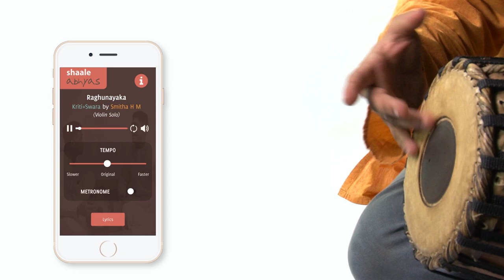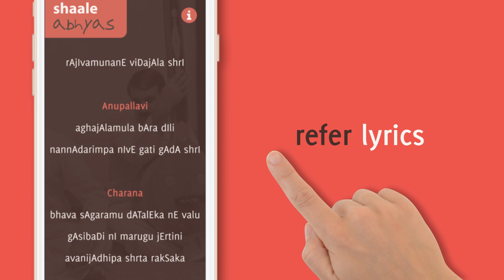Abhyas for Carnatic Music - How it works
Shaale Abhyas for Carnatic Music - How it works

WHAT?
Abhyas is a growing library of Carnatic (South Indian) music solos that music enthusiasts can enjoy listening to, percussionists / accompanists can practice along with.

WHY?
- To help spread the joy of classical music
- To assist music students learn & master accompaniment
- To create a search friendly database of the rich South Indian music tradition

HOW?
Abhyas provides you access to a growing library of exclusive Carnatic music solos with new releases every week, featuring some of the most talented artists of our times (Prince Rama Varma, Smitha H M, Ashwath Narayanan, Amrutha Venkatesh, Chaitanya Kumar, Ramana Balachandran, Vivek Sadasivam, Amrut Nagsunder, to start with). It also serves as a ready reference for compositions & their various styles / baani-s of rendering.

USE ABHYAS TO
- practice & master accompaniment
- experiment fusing classical music with other genres of music
- sing along
- quiz students / kids
& more. The possibilities are endless

KEY FEATURES
- filter songs using search or the varied lists - Recent releases / Songs A-Z / Pitch / Type of composition / Artists / Tala-s / Raga-s / Composers / Categories / Languages
- play in different speeds
- toggle metronome
- refer to song lyrics & info